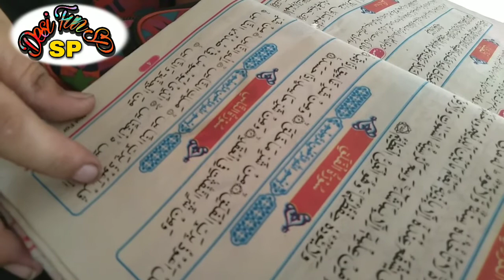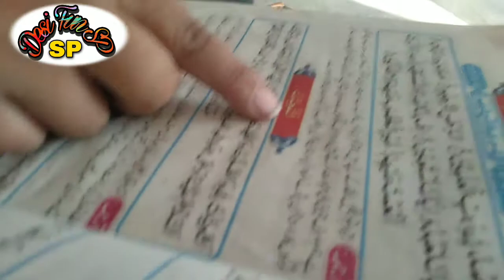class study آیت الکرسی The truth ful Pakistan Five vlog video episode 11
Five class study#
# آیت الکرسی#
# The truth ful Pakistan